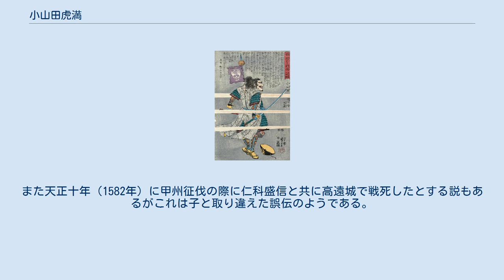小山田虎満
小山田 虎満 / 小山田 昌辰（おやまだ とらみつ / おやまだ まさたつ）は、戦国時代の武将。
甲斐国武田氏の家臣。
岩殿城の小山田信茂とは別氏族の石田小山田氏。
 名は『甲陽軍鑑』（以下『軍鑑』）『甲斐国志』では「昌辰」としているが、文書上に見られる実名は「虎満」であることが確認されている。
出家名は玄怡。
文書上では上原伊賀守、小山田備中守としても見られ、『軍鑑』『国志』においても伝えられている。
子は昌成（藤四郎、菅右衛門尉）、大学助。
 甲斐国では郡内領主で武田家中においては譜代家老衆の小山田氏がいるが、虎満は別系統の石田小山田氏と称される一族で、石田（甲府市）の地に所領があったため小山田姓を名乗り、「石田の小山田」と称されたという。
 父は小山田備中守（諱不明、後述の平林説では「古備中」）という人物で、代々、備中守という受領名を世襲していたようである。
この人物は天文9年（1540年）に海津城を降した際に板垣信方らと共に城代に名を連ね、村上義清の反撃を撃退するのに功があったが、天文21年（1552年）の信濃地蔵峠の戦いで戦死したとする。
 虎満の初名は不明ながら、もとは上原伊賀守を名乗っており、『軍鑑』では70騎を指揮していたという。
虎満の当初の名乗りが「上原伊賀守」であったことは1967年に平林富三により指摘された。
平林は備中守家の系譜を、古備中 - 昌辰（上原伊賀守）- 昌行の三代とした。
他方で黒田基樹は、2002年・2003年の研究により備中守家の諱が虎満（玄怡、古備中）- 昌成であることを指摘し、二代とした。
 武田氏は晴信（信玄）期に信濃侵攻を本格化させ、天文15年（1546年）5月には佐久郡内山城（長野県佐久市内山）の大井貞清を攻め落としているが、虎満の初見資料は『高白斎記』における同年7月条の記事で、「上原伊賀守」が武田晴信により内山城代に任命され、西上野口へ通じる佐久郡を確保したという記述がある。
 『陽雲寺旧蔵文書』によれば、天文17年（1548年）の佐久郡前山城（長野県佐久市）攻めにおいては虎満旗下の在城衆・足軽大将が「三郎殿」（武田三郎）の指揮下に出陣している。
「三郎殿」は系譜関係は不明であるが、武田氏の御一門衆の人物で、天文19年から天文20年を終見とし、「三郎義信」を称していることから甲斐源氏の一族・安田義定の名跡を継承した人物であるとする説がある。
 『高白斎記』によれば、天文20年（1551年）3月29日において内山城代は前城主貞清に交代し、虎満は甲府へ帰還した。
同9月20日条では貞清が更迭され再び内山城代となっており、石田小山田氏を継承して小山田備中守を称するようになった。
 天文22年（1553年）1月には、信濃守護小笠原氏・村上氏の連携に対し、晴信は虎満に対し、村上方の本拠である葛尾城攻めに際した出陣を秘匿するため戸石城修築の虚報を流させている自筆書状を送っている。
また、信濃国衆真田幸隆（幸綱）との取次も務めており、幸隆とともに軍事行動も行っている。
 天文23年（1554年）7月には村上義清の監視のため飯富虎昌とともに再び内山城に在番している。
 永禄元年（1558年）には病で重篤であったというが、辛うじて回復した。
『真下家所蔵文書』（年未詳武田晴信書状）には、山本菅助が「当家宿老小山田」への見舞いを命じられており、これは虎満を指したものであると考えられている。
 永禄7年（1564年）頃には出家して、玄怡を名乗った。
 永禄10年（1567年）2月には、嫡男昌成（菅右衛門尉）への知行・同心衆の譲与を認められていることから、この頃に隠居したと考えられ、同年8月に生島足島神社へ奉納された起請文には虎満の名が見られず、以降は昌成が備中守を称している。
 虎満の終見文書は元亀3年（1572年）付の武田家朱印状「柏木文書」で、『高野山蓮華定院過去帳』から没年は天正7年（1579年）10月12日であり、その死去の時まで内山城代であった。
 『軍鑑』では、小山田備中守が築城した城は落城することがなく、信玄は城を築いた際には虎満を入城させる恒例を行っていたという逸話を記しているほか、虎満の死を天文21年の信濃常田合戦としているが、これは天文21年以後に文書が所見されることから、通称の同じ父親のことをさしたものであると考えられている。
また天正十年（1582年）に甲州征伐の際に仁科盛信と共に高遠城で戦死したとする説もあるがこれは子と取り違えた誤伝のようである...